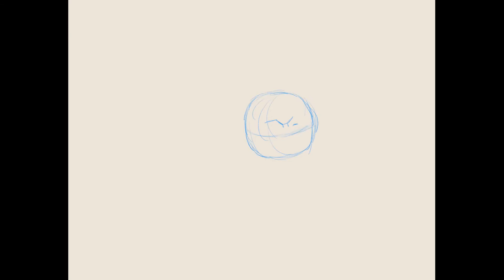Day 21 Hisuian Voltorb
Two Voltorbs from different POV (point of view, kids). More fun tomorrow??